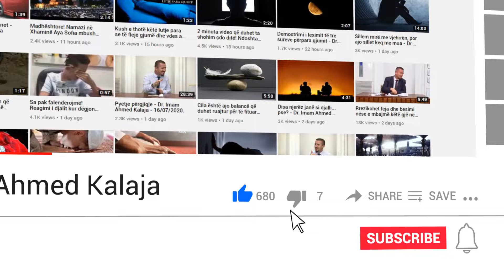Si mund ta bëjmë ujin e kënduar? - Dr. Imam Ahmed Kalaja